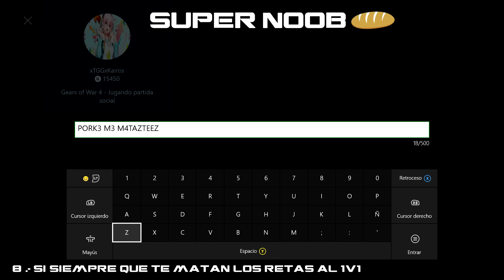GEARS OF WAR 4 - COMO SABER SI ERES UN NOOB #5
Aquí esta la quinta parte para todos lo que se preguntan sobre los más Noob que se puede Hacer en Gears of War 4 jaja :D

Outro:
Gears of War 3 - The Gears of War (Ending song)

Contacten conmigo!

Xbox One►
AzTTeKWolF

Comenten :D
Únete a la Tropa!